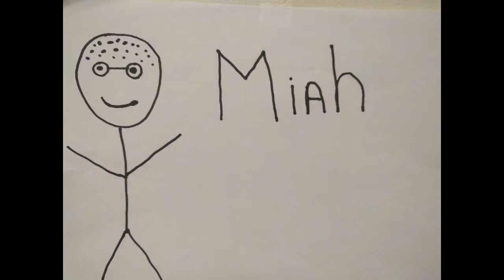Trailer Breakdown Show Episode 37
Miah and Luke checkout two Daredevil trailers, play their arbitrary pop culture game and talk disgraced former hero's the Cristiano Ronaldo version.

0:11 Welcome
3:09 So Am I Wrong or Am I Right
6:39 Joaquin Phoenix Joker Movie
15:00 Iron Fist Cancelled
24:18 James Gunn and Suicide Squad 2
35:14 MLS Playoffs
37:12 Save the Crew
42:58 A Star is Born
45:23 Castlevania Season 2
48:43 Daredevil Trailers
57:44 Cristiano Ronaldo sucks
1:08:00 Bye-Bye